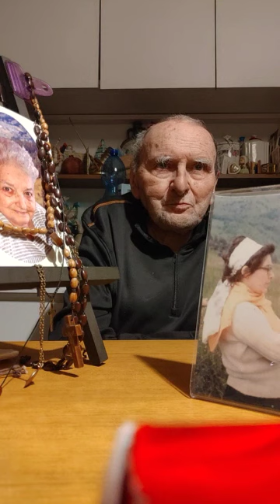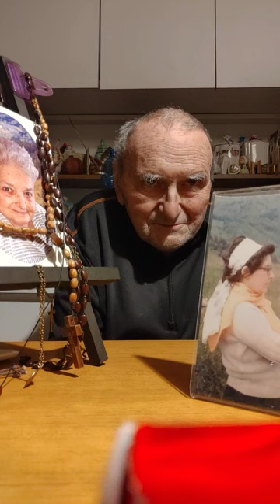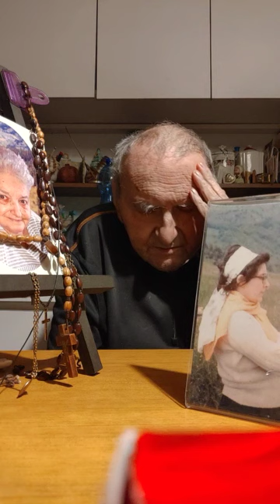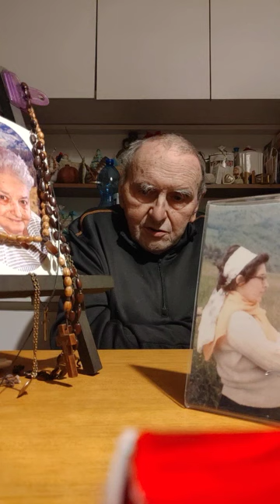193 Il patto d'amore fra Giuseppe e Aurelia, vol. 3